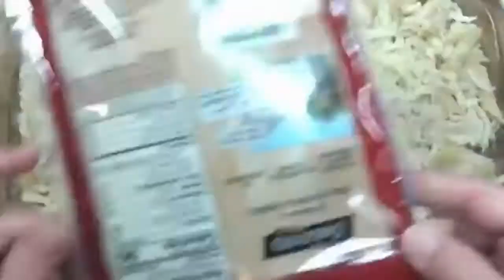Chicken Alfredo Bake Easy Recipe and Lemon Chicken Pasta | Chris Lags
Chicken Alfredo Bake Easy Recipe and Lemon Chicken Pasta

In this video you can see the simple and easy recipe.